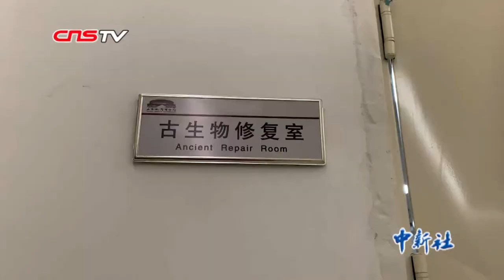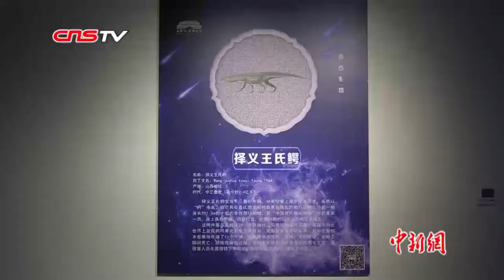山西一“85后”化石修复师 耗3年让2.3亿年前“神兽”重现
3月2日，在山西地质博物馆展出的部分择义王氏鳄化石，是32岁的古生物化石修复师吕波修复完成的，这是他历时三年，将迄今为止世界上发现的同类化石中个体最多、完整程度最高的远古“神兽”——择义王氏鳄化石呈现出来。